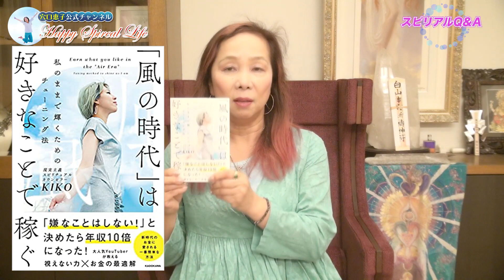スピリアルQ&A 好きな仕事で生きていける？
KIKOちゃんの本【「風の時代」は好きなことで稼ぐ】はコチラ

穴口恵子（あなぐちけいこ）ハッピースピリアルライフへようこそ。

このチャンネルではスピリチュアル（目に見えない世界）とリアル（現実）を統合して日々の生活のなかで実践する
スピリアル®️なライフスタイルをご紹介していきます！

モチベーションにもなります！
もしよろしければ是非感想お聞かせくださいね。

誰もが無限の可能性を開き人生のバランスを取りながら、
豊かで幸せに生きることができるということをお伝えしていきます。

是非【チャネル登録】をお願いします♪

▷穴口恵子プロデュース”願いを叶える”天使とクリスタルのお店レインボーエンジェルズ

中目黒のパワースポット
レインボーエンジェルズ（東京店）の無料メールマガジン登録はこちら：

大阪のパワースポット
レインボーエンジェルズ（大阪店）の無料メールマガジン登録はこちら：